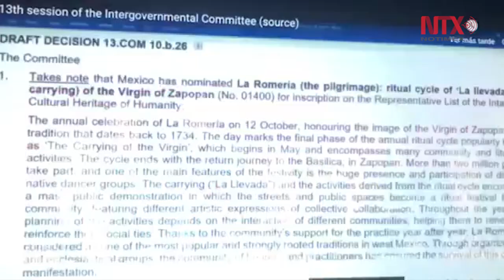Romería a la Virgen de Zapopan, Patrimonio Cultural Inmaterial de la Humanidad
Con este reconocimiento se pretende darle el valor cultural a esta gran manifestación de la fe popular que durante la 284 edición participaron casi dos millones de personas y 35 mil danzantes